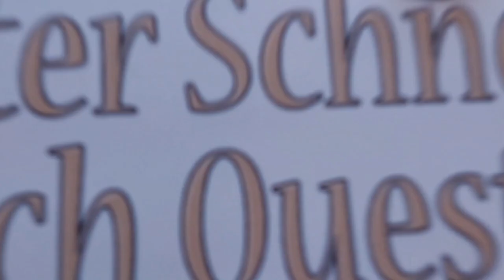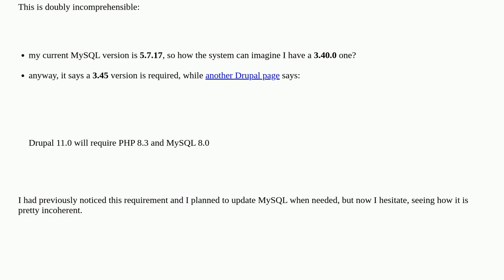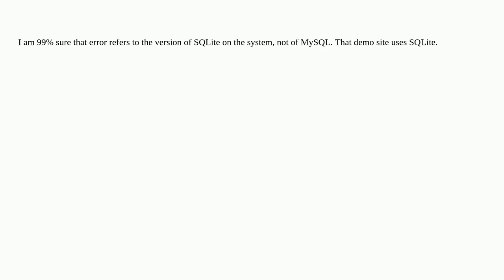Drupal: Quick start demo fails saying it finds MySQL 3 (less than the required) while I have MySQ...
Quick start demo fails saying it finds MySQL 3 (less than the required) while I have MySQL 5 installed

A special thanks goes out to the community

  installation 11